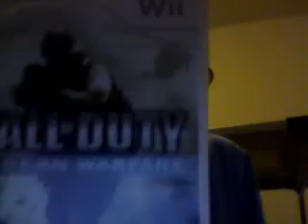Pokemon Crystal! Oh my! =) Call of Duty also.